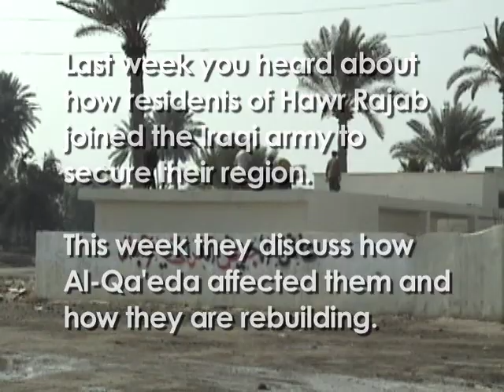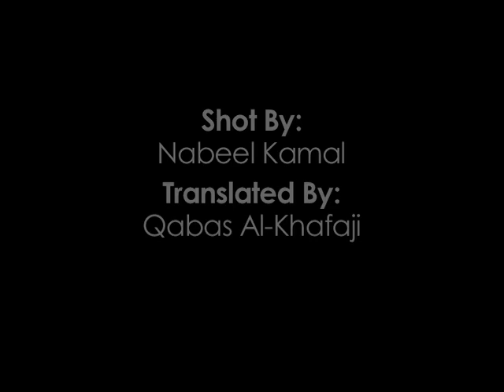After Al Qa'eda, Life Returns to Hawr Rajab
HAWR RAJAB, IRAQ 3/24/2008-- Civilians told horror stories of being afraid to leave their homes for fear of retribution. According to one member of the Sahwa, those who smoked regularly could have their fingers amputated or their tongue burned. Many other residents, Sunni and Shi’a alike, fled the neighborhood to other nearby areas, such as Abu Dsheer and Mahmoudiya. Shekih Al-Ma’eini told Nabeel Kamal that the residents of Abu Dsheer and other areas deserved great thanks for their willingness to support the residents of Hawr Rajab with shelter and food.

Once the situation had calmed, Sheikh Malik, the district representative of Hawr Rajab worked with Sheikh Al-Ma’eini and others to begin implementing a reconstruction plan for the area. Young men who formally fought against the United States or terrorized their neighbors are finding work clearing wreckage and paving main roads in the village.

Many of the men working for the Sahwa Councils, or “Concerned Local Citizens” as the United States military often calls them, openly admit they once fought the United States and Coalition Forces. One of the most interesting things happening in Hawr Rajab is that animosity against the United States appears to have been subsumed by a desire to attain real reconciliation within their communities.

Recently much of the media has focused either on the question of how long the “honeymoon” between Sunni fighters and the Coalition might last, or has provided a simplistic look at “brave Iraqis fighting the terrorists.” Nabeel Kamal provides another report taking a closer look at the hopes and struggles of the Iraqis themselves. To hear about how residents of Hawr Rajab and Iraqi Army soldiers worked together to secure the neighborhood, please check out last week’s episode.